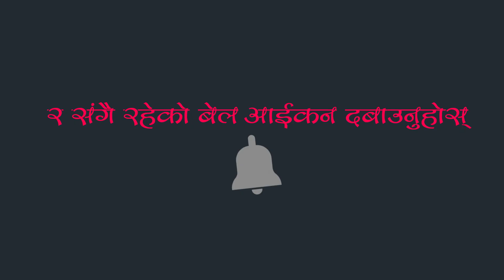युवाबाट सिकौ, थोरै जमिनमा धेरै उत्पादन गर्न || Vegetable Farming in Nepal